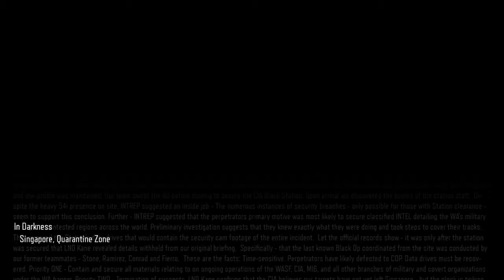Call of Duty: Black Ops 3 - Nightmares - Hardened - Mission 7: In Darkness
This is a playthrough of Black Ops 3 Nightmares Campaign on Hardened, Mission 7: In Darkness